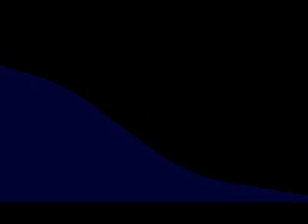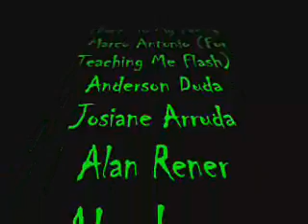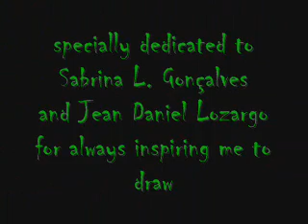MARS INVADERS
copyrights owned by Warner Bros.

This video was made during my Macromedia Flash MX Classes... it's just a little effort on making something out of Flash... hope you guys enjoy